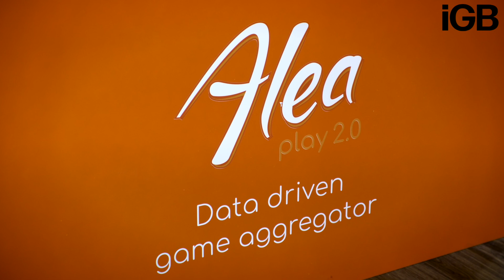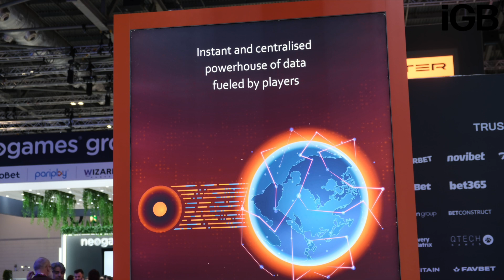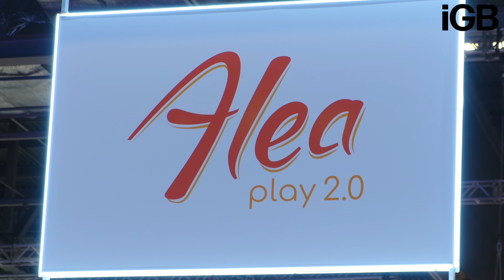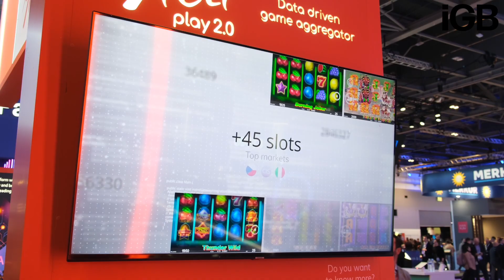Alea and the importance of API's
Alexandre Tomic, founder of Alea, discusses the importance of API's in the industry. Alea are building a framework called API governance which provides a 'best practice' for igaming operators. Tomic believes the heart of the gaming operation is the gaming API, this is why Alea tells partners "We are not going to integrate you, but rather, you're going to intergrate us."